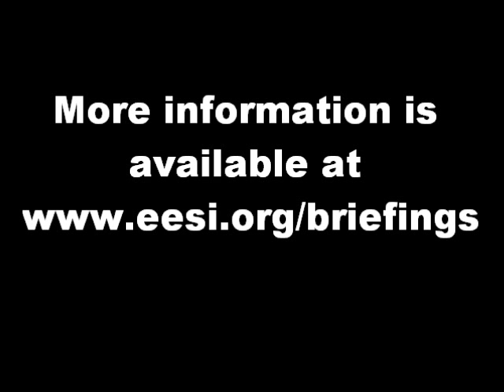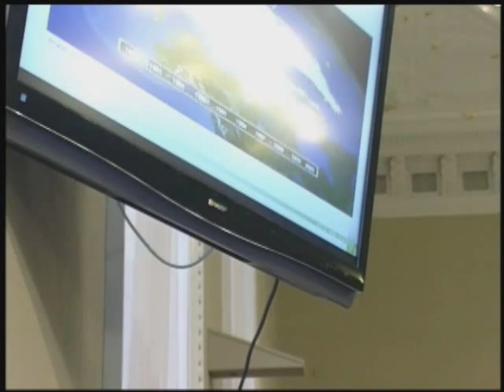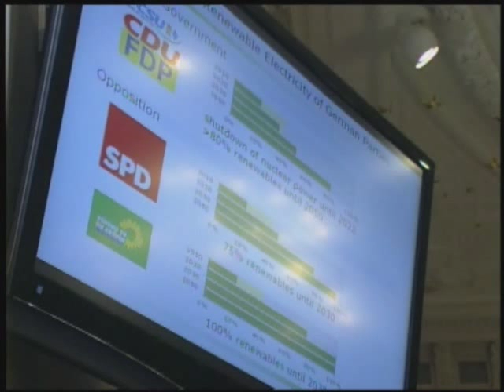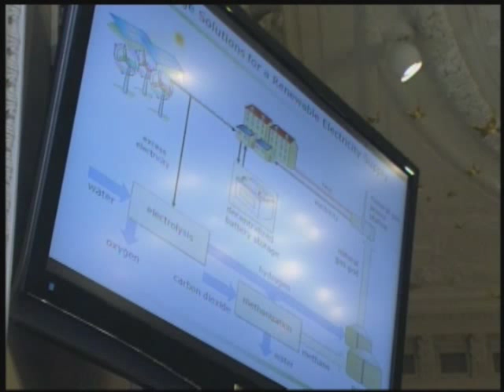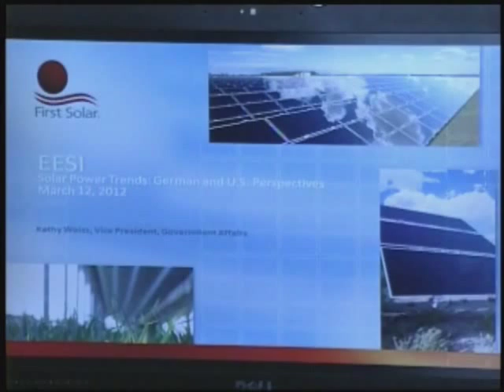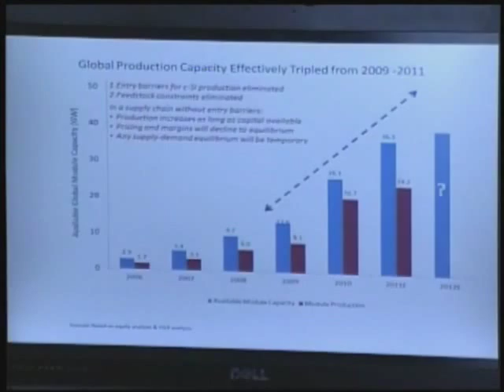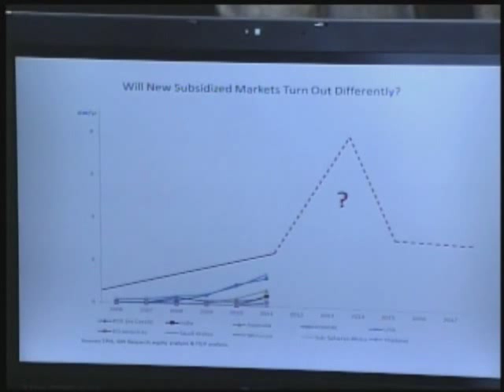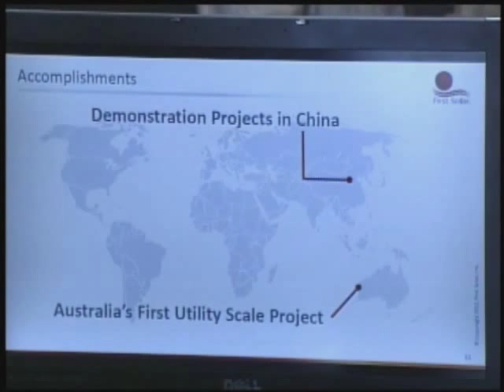Solar Power Trends: German and U.S. Perspectives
On March 12, 2012, the Environmental and Energy Study Institute (EESI) and the Heinrich Böll Foundation held a Congressional briefing which discussed the energy transition occurring in Germany and how that compares, specifically with regard to the solar sector, with the United States. In the international race to a low-carbon economy, Germany has raised particular interest with its quick transition from coal and nuclear energy to a renewable-energy based economy.